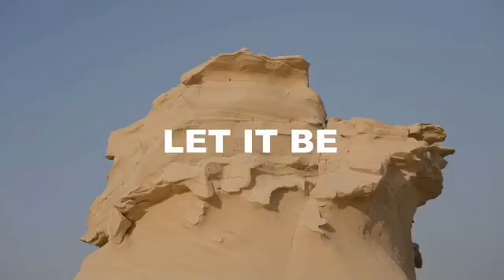Let It Be by Music Travel Love